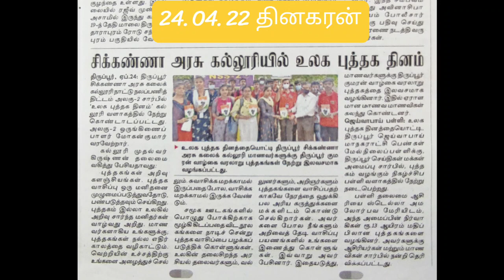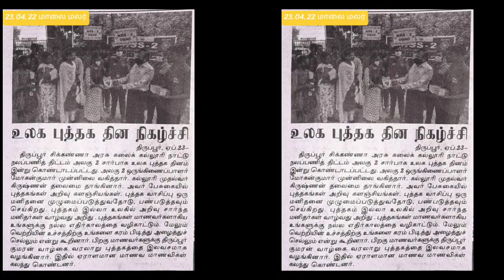மாணவர்கள் சுவாசிக்கவும், நேசிக்கவும் வேண்டும் | World Book Day | Bharathiar University